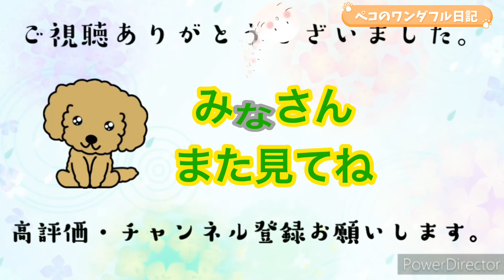【生後8カ月】初めてレインコート着る。 その後、初めてのカキ氷食べる🍧【トイプードル】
【生後8カ月】初めてレインコート着る。
その後、初めてのカキ氷食べる🍧【トイプードル】

トイプードルのペコです☆

今日は雨が降りそうだったので、レインコートを初めて着せました😅

最初はすごく嫌がって噛んでばかりだったけど、散歩に行きだすと平気だったみたいで

ただ、雨が降らず暑い中レインコートやったのが申し訳なかった😅

帰宅後、初めて冷たいカキ氷を食べました！

クールダウンできたかな。

そんなペコを一緒に見ていただけたらなと思います！！

暑さ対策！！これ便利です！

[8 months old] Wearing a raincoat for the first time.
 Then eat your first shaved ice 🍧 [Toy Poodle]

 It is Peco of the toy poodle ☆

 It was going to rain today, so I put on a raincoat for the first time 😅

 At first, I didn't like it so much that I just chewed on it, but when I started going for a walk

 However, I was sorry that I did a raincoat while it was hot without rain 😅

 I ate cold shaved ice for the first time after returning home!

 I think I was able to cool down.

 I hope you can see such a Peko together!  !!

 ● If you like it, please give us a high rating and comment U^

 ☆See also☆
 Measures against heat!  !!  This is convenient!

toy poodle
 #8 months old
shaved ice
The end of the rainy season
 # Living with dogs